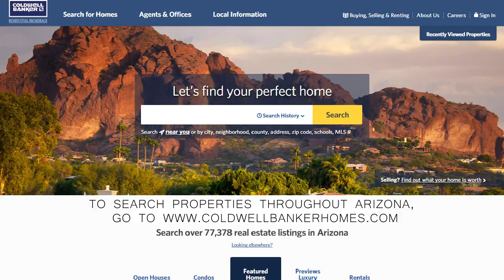85022 Phoenix Market Video April 2017